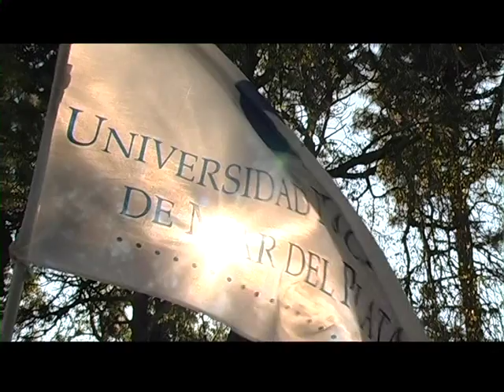La Universidad Nacional de Mar del Plata te Invita a Estudiar, 2014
La Secretaría Académica de la Universidad Nacional de Mar del Plata (UNMDP) convoca a participar de la "Muestra Educativa: La Universidad Nacional de Mar del Plata te Invita a Estudiar, 2014", que tendrá lugar durante los días 8 y 9 de mayo en las nuevas instalaciones de la Biblioteca Central de la UNMDP, sitas en la calle Rodríguez Peña 4032, con acceso totalmente libre y gratuito.